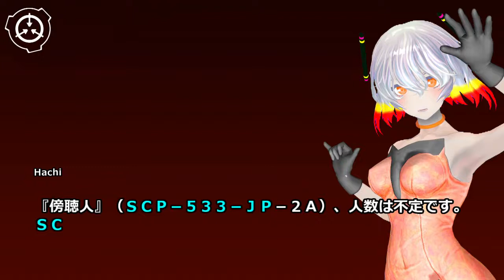SCP-533-JP - 学級裁板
アイテム番号: SCP-533-JP
オブジェクトクラス: Safe
author: seafield13
VOICE:AquesTalk
素材:nc98902 シナリオ読込型VRoidビューワ HachiViewerPlus